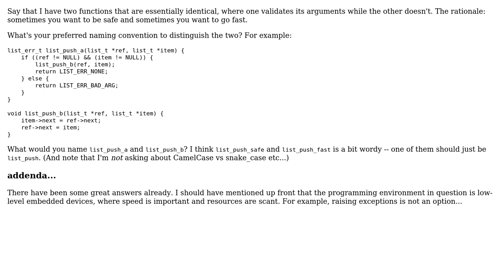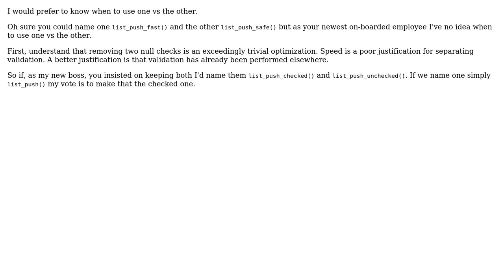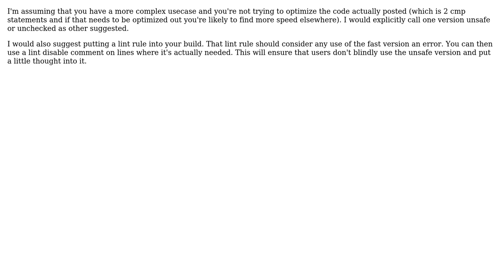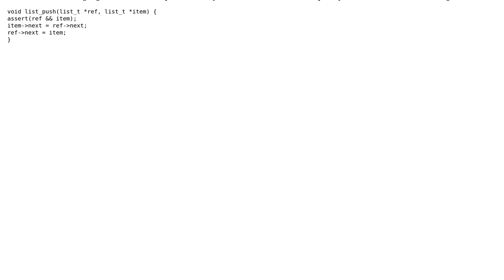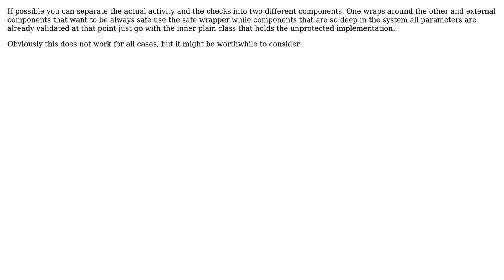Software Engineering: Naming of "safe" versus "fast" functions (9 Solutions!!)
Software Engineering: Naming of "safe" versus "fast" functions

With thanks & praise to God, and with thanks to the many people who have made this project possible! | Content (except music & images) licensed under CC BY-SA | Music | Images & others | With thanks to user user253751 user supercat user Ralf Kleberhoff user moooeeeep user Mattias Wallin user gnasher729 user Gabe Sechan user Frank Hopkins user fearless_fool user candied_orange and the Stack Exchange Network Trademarks are property of their respective owners. You are responsible for your own actions.